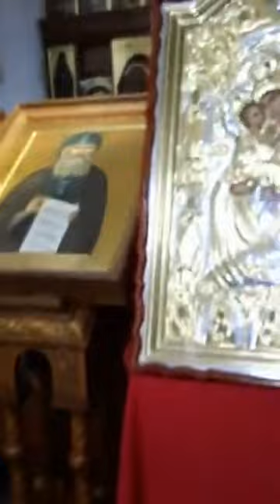Святогорская Лавра 16.07.2022 — Полное видео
Последствия обстрелов святыни Донбасса.